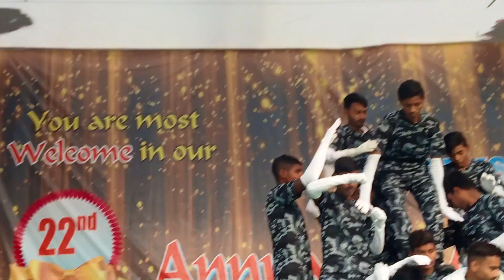Fauji dance Indian army fans